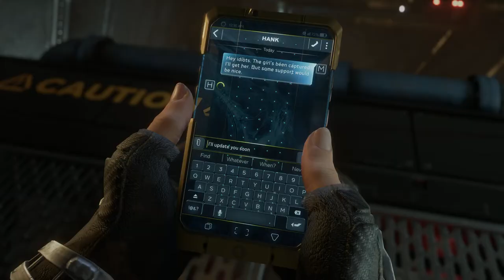Marvel's Avengers: Reassemble -PS5 UPGRADE- Walkthrough Part 10 "To Stand Alone"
Marvel's Avengers Gameplay Walkthrough Part 10 includes the mission "To Stand Alone".

Marvel's Avengers is an action-adventure video game co-developed by Crystal Dynamics and published by Square Enix. Based on the Marvel Comics superhero team the Avengers, the game is mainly inspired by the Marvel Cinematic Universe's iteration of the group, as well as the long-running comic book mythology.

Gameplay is presented from a third-person perspective and can be playable in both single-player and multiplayer; the game features an online co-op mode, allowing players to assemble a team of heroes of their own. The initial playable characters are Steve Rogers / Captain America, Tony Stark / Iron Man, Bruce Banner / Hulk, Thor, Natasha Romanoff / Black Widow, and Kamala Khan / Ms. Marvel, with more becoming available to players post-launch as free updates, which also includes new regions to be explored. Each hero possess a variety of costume customization features, as well as the capacity to upgrade their powers and abilities using a skill tree.